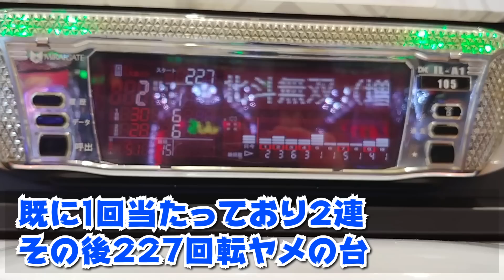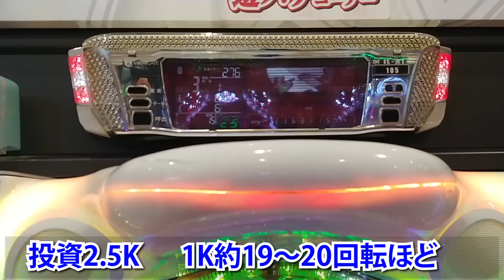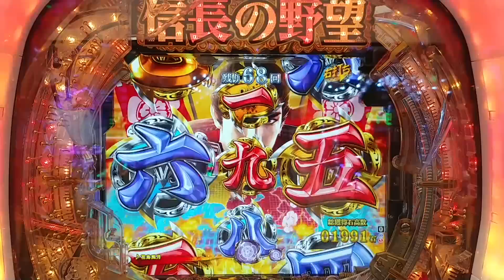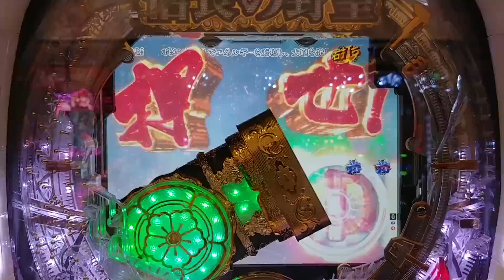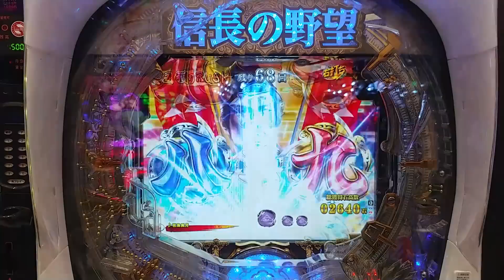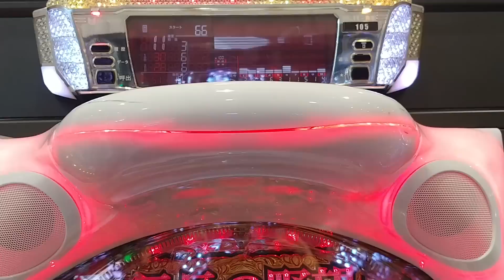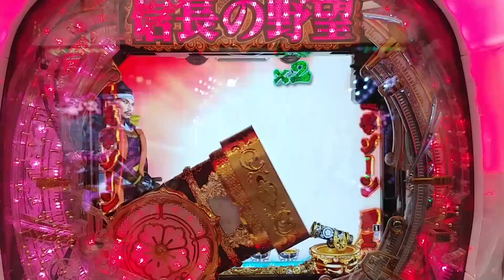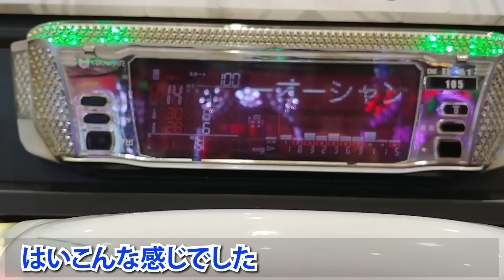【極熱実践】P信長の野望N-K(設定付きの甘デジ)パチンコ準新台を打ってきました！最後に釘も解説します！